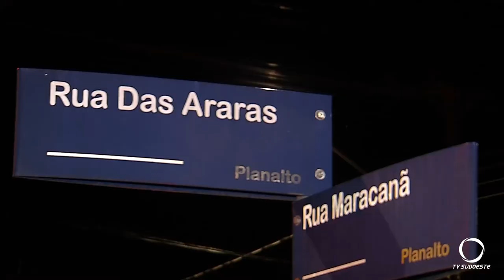Acidente foi registrado no Bairro Planalto